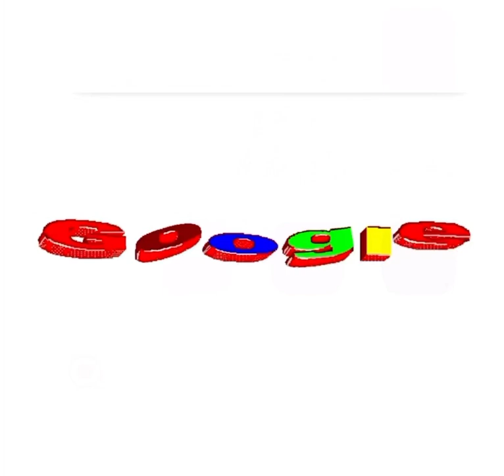Look how “Google” changed over the years.